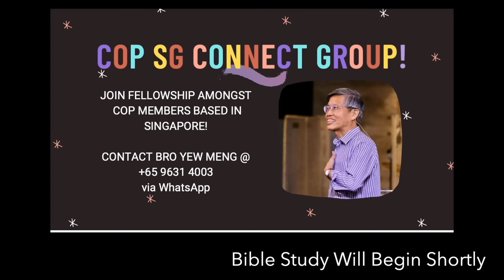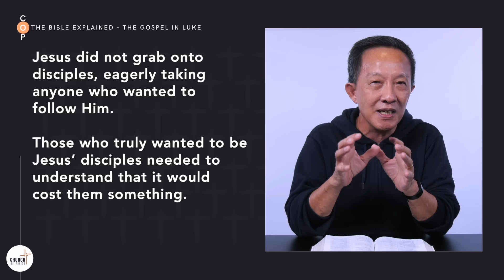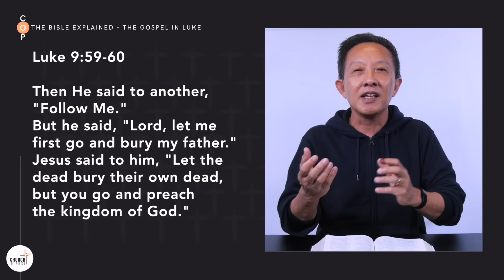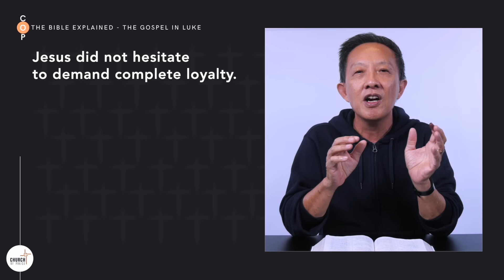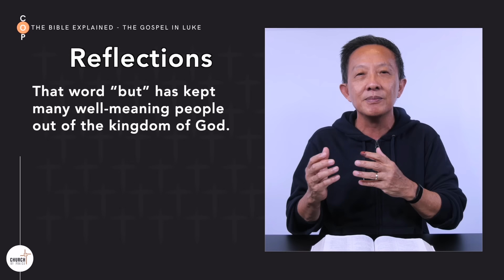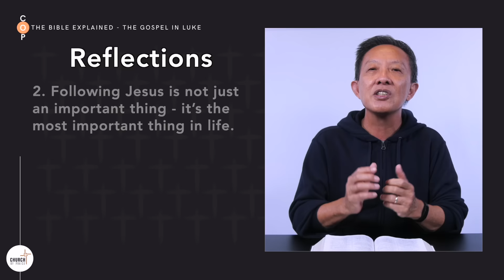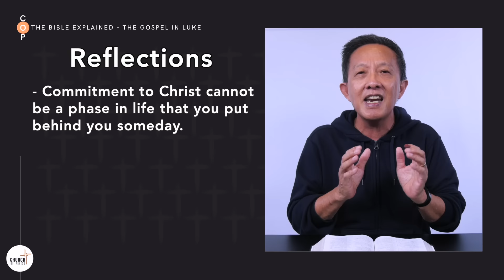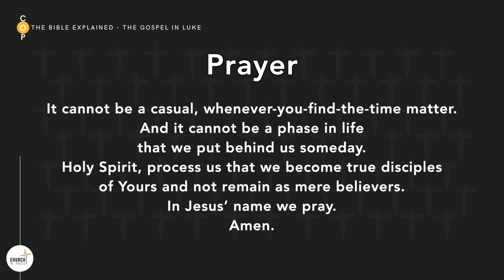The Bible Explained | The Way To Follow Jesus, Luke 9:57-62| Pr. Michael Yeo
Are you seeking to better understand the contents of the Bible?
Are you desiring to relate scriptures to your everyday life?
Join our Thursday online Bible study to find out more!
Time: Thursday, 8.00 pm
The Bible Explained: The Gospel In Luke
The Way To Follow Jesus
Luke 9:57-62
Pr. Michael Yeo